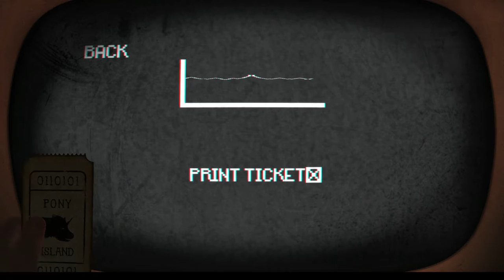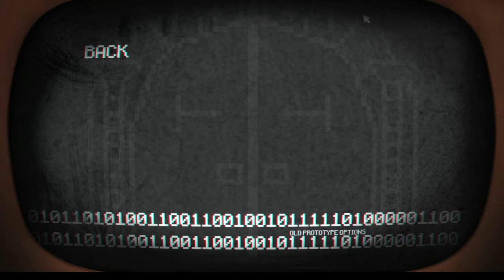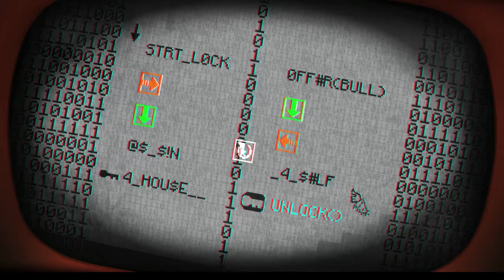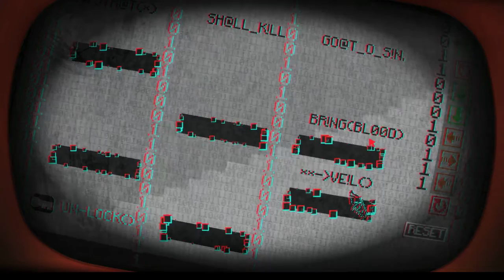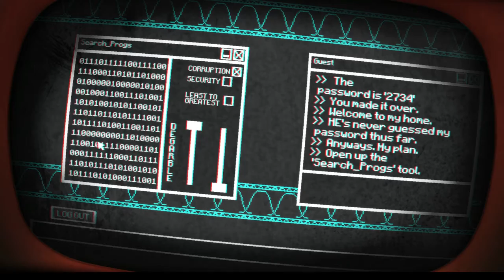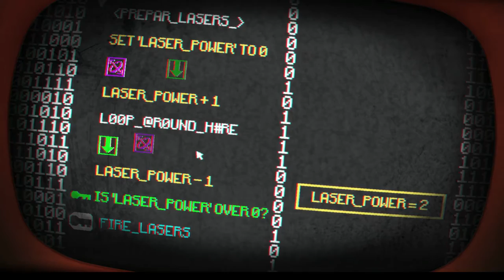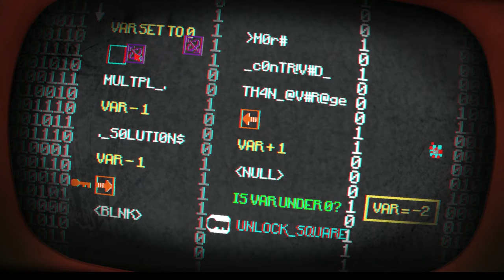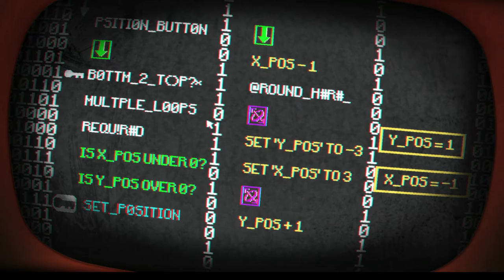Nifty Plays- Pony Island: Laser Redemption Arc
Lasers.